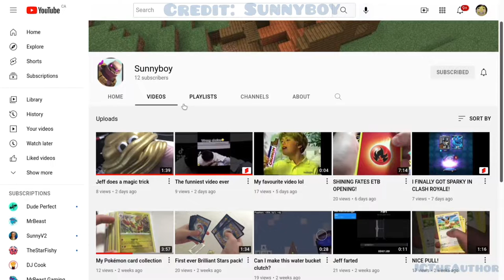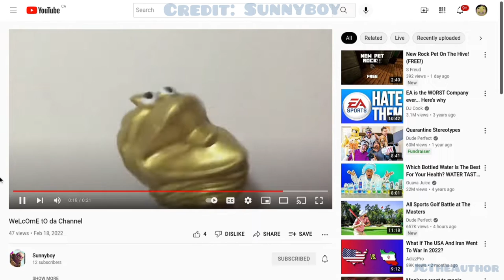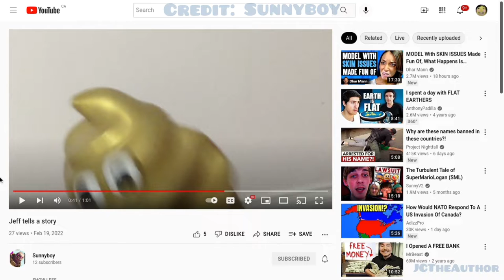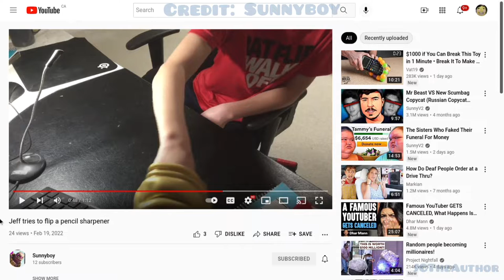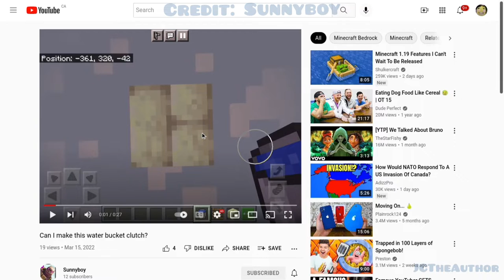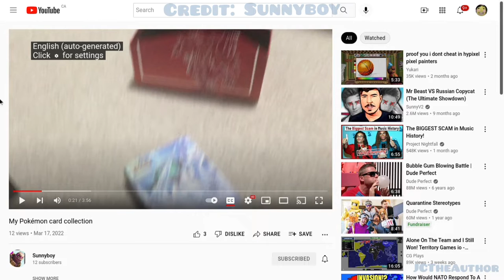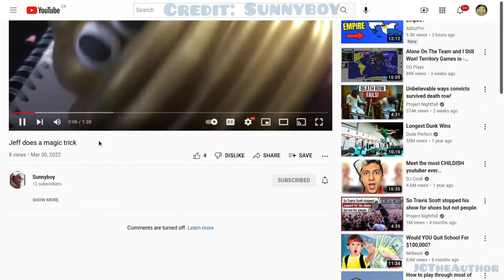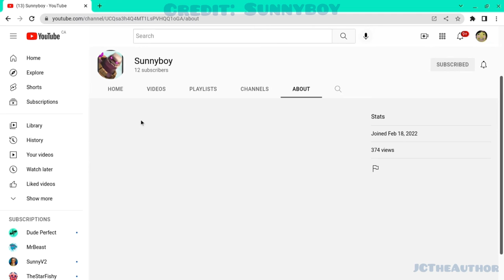Reacting To Sunnyboy!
Today, Jasper is going to react to Sunnyboy's videos!

Like the video if you want to see a collab!

Anyways, see y'all in the next video!